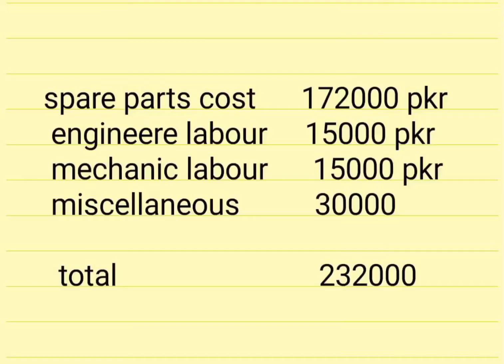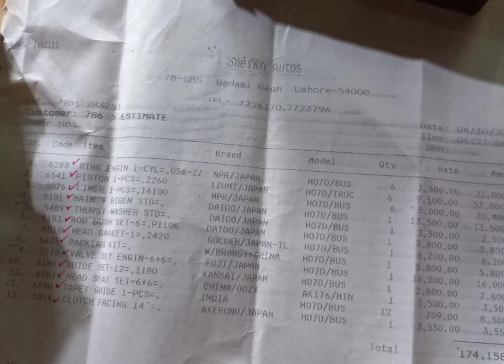completely destroyed hino7D engine rebuild and total cost of rebuilding(part 3)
hino 7d engine general overall.
ہینو 7D انجن مکمل اوور آل اور سپیئر پارٹس کی قیمت اور مکمل خرچہ